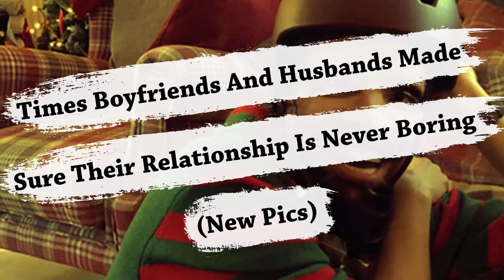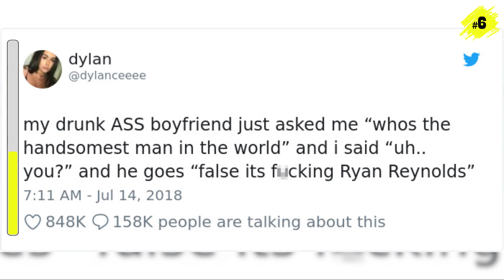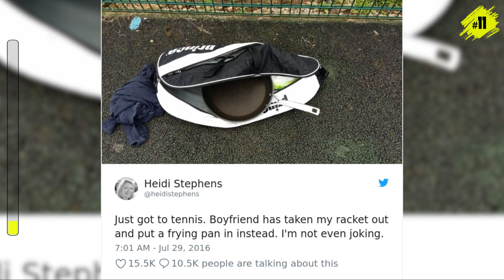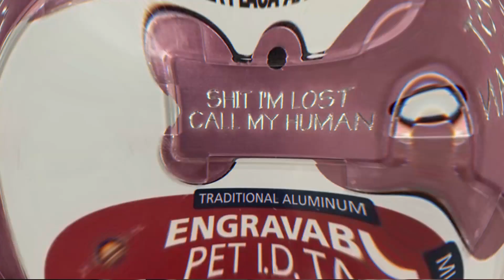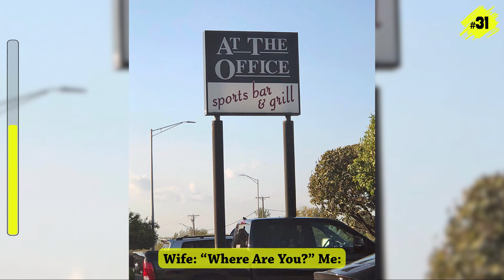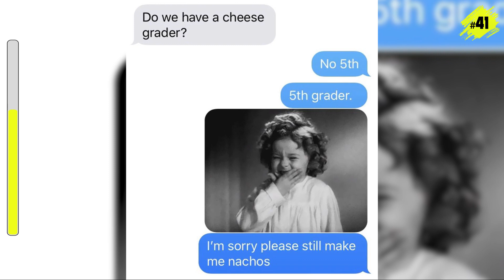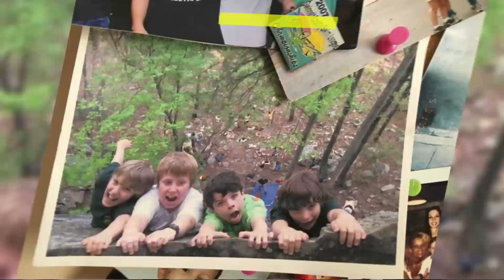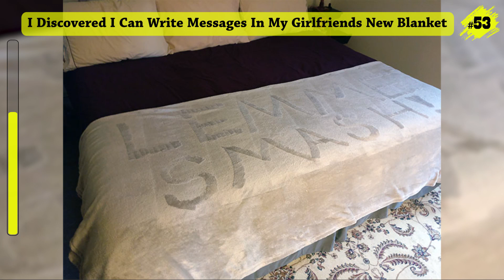Boyfriends That All Girls Wish For...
Boyfriends That Every Girl Wish For...